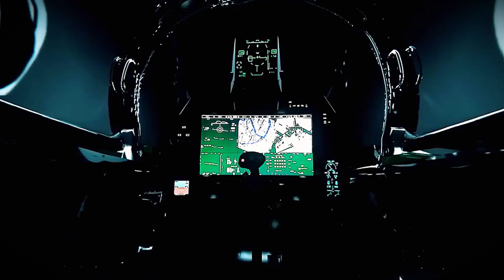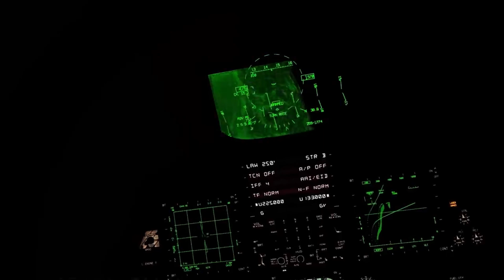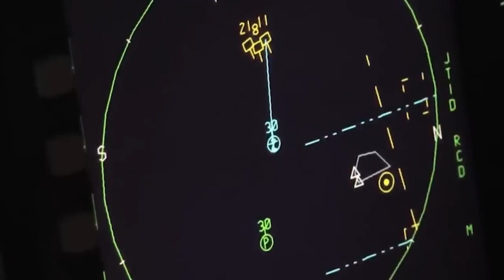The F-15EX Eagle II: America’s New Supersonic Powerhouse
Say hello to the fighter jet that refuses to retire quietly. The F-15EX Eagle II is here, and it's not playing around. Combining the iconic muscle of the original F-15 with cutting-edge tech, this jet is faster, smarter, and more heavily armed than ever before. It might not be stealthy, but when you're carrying 22 missiles and flying at Mach 2.6, who needs subtlety?

In this video, we break down what makes the F-15EX such a formidable force—from its advanced radar and battle-ready cockpit to its unmatched payload and open-architecture upgrades. As testing ramps up, the Eagle II is ready to defend the skies—and remind adversaries that old-school power can still outfly the best.